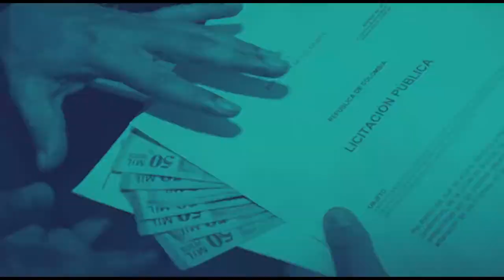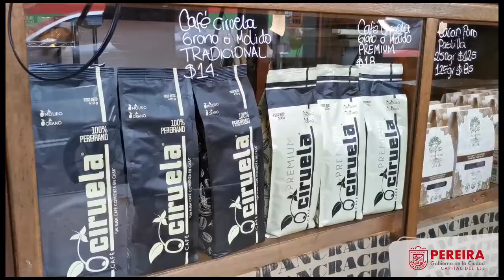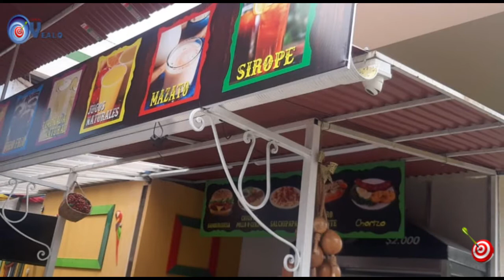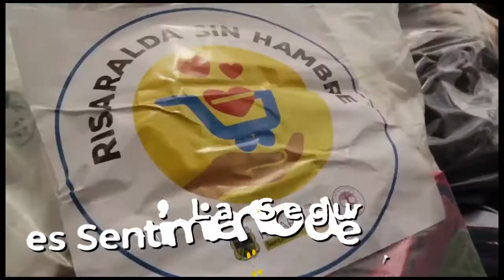TIRO AL BLANCO 28 08 2021 Queremos Fútbol en paz